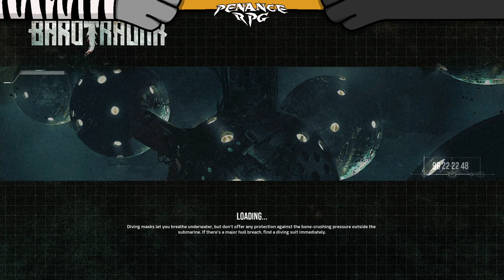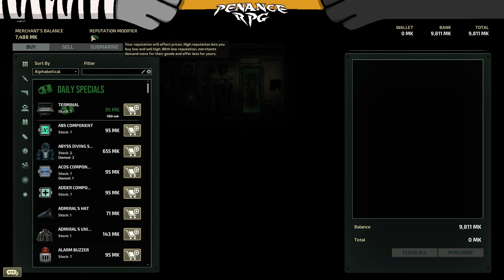Barotrauma - The Urban Expanse Season 2: Part 18 | Penance RPG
A small metal box versus abyss creatures...

Horror & Puzzle games are played most days with more Barotrauma every Tuesday evening - join us tomorrow at 7-7.30pm

Come talk with us on Twitter, Facebook or Instagram @PenanceRPG

@GemhammerGaming 20%